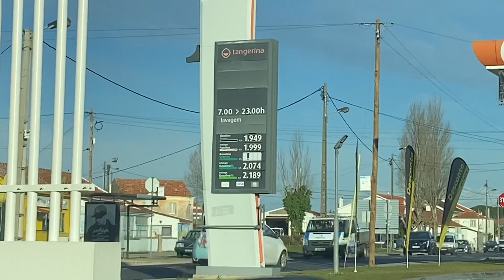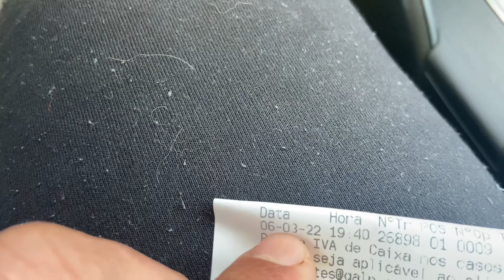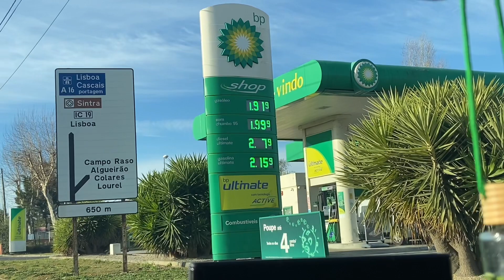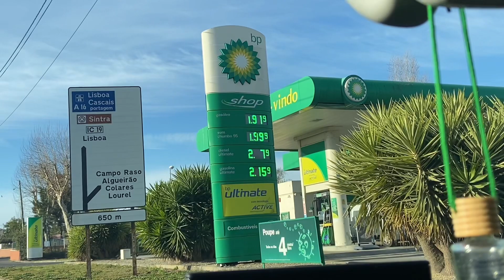GASOLINA EM PORTUGAL CHEGOU A PREÇOS ABSURDO! NUNCA VISTO NA HISTÓRIA! MENOS IMPOSTOS autovaucher 👎